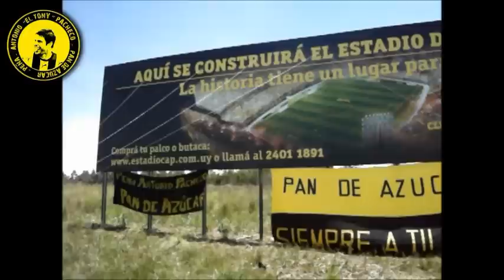[FUTURO ESTADIO] La Peña visitó el lugar del futuro Estadio de Peñarol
Varios integrantes de nuestra Peña visitaron "Zonamerica" donde será el lugar privilegiado de tener el futuro Estadio de nuestro Glorioso Peñarol.
"Pan de Azúcar Siempre A Tu Lado" y la "Peña Antonio Pacheco Pan De Azúcar" dejaron su huella estampada una vez mas, pero en el lugar donde el hincha va a escribir su historia junto al mas grande del mundo..